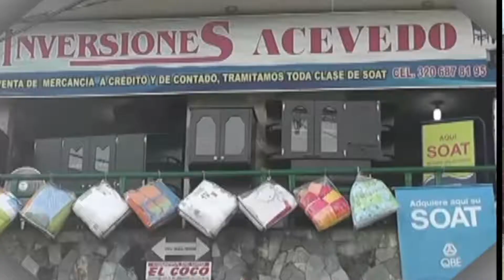INVERSIONES ACEVEDO PREMIA A LAS MAMÁS EN SU DÍA